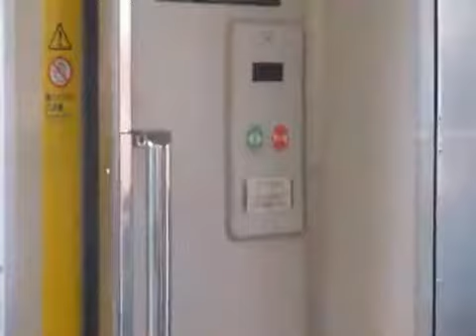【東海道本線】221系 ドア付近の様子